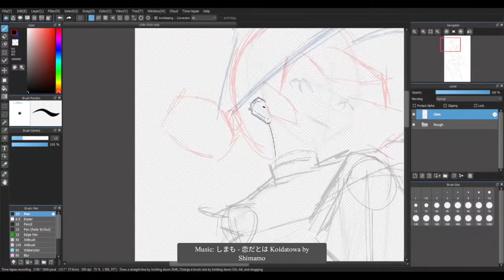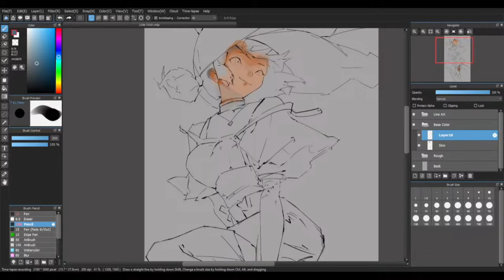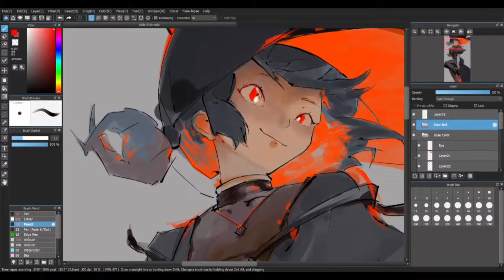The Red Witch - Speedpaint (Medibang) time lapse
Definitely the best livestream experience I had this month and the quickest illustration I've made so far live, at only 3 hours 4 minutes.

Shimamo has such a warn, cute voice.